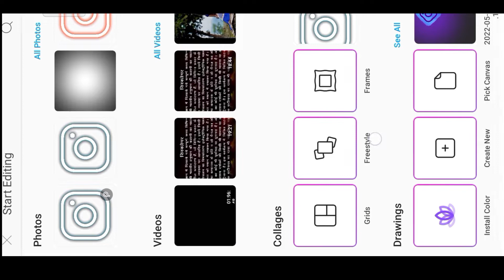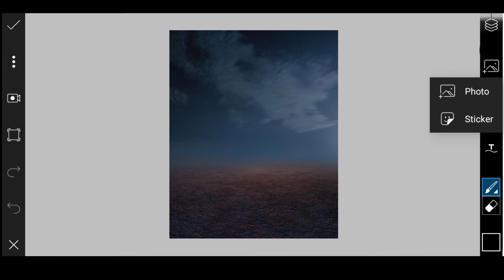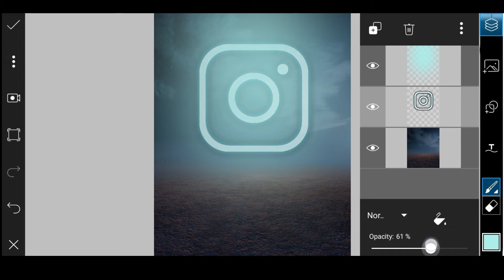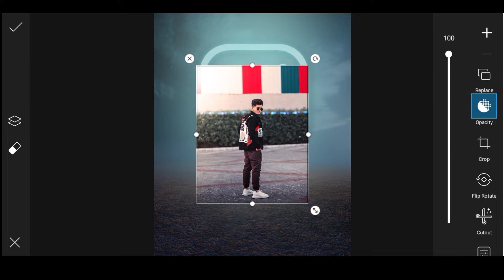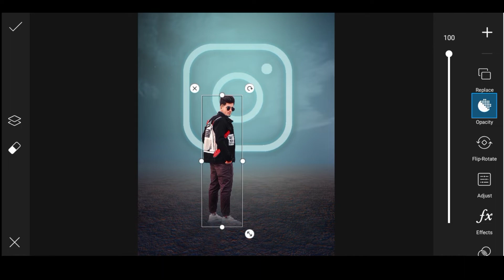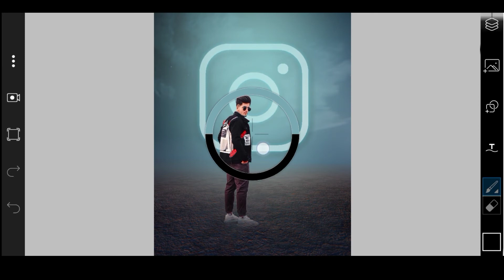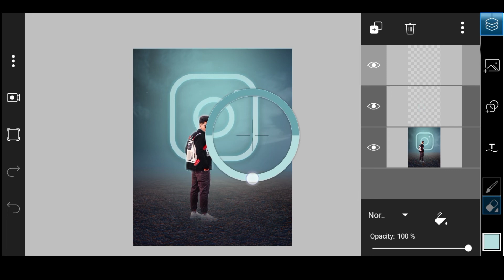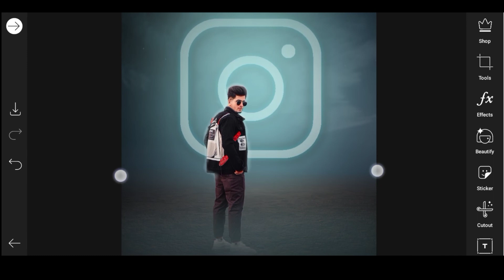New Character Art photo editing in picsart mobile - free fire photo editing - picsart photo editing